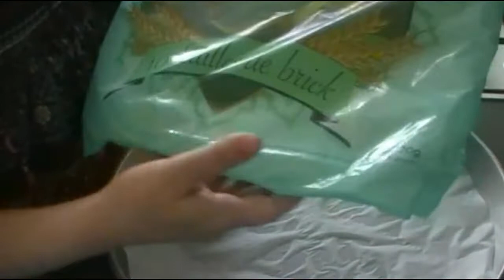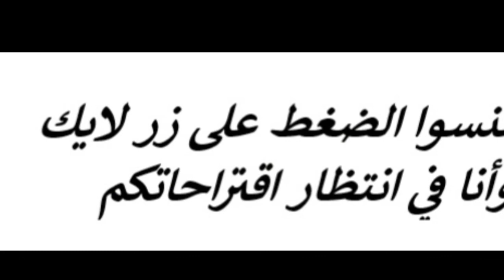تذوقوا بسطيلة السمك وأعطوني رأيكم فيها